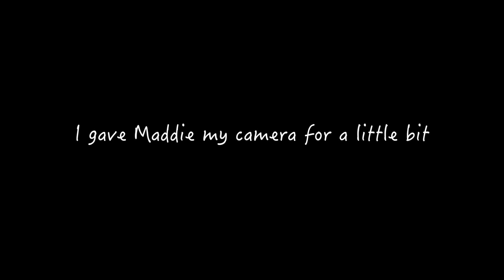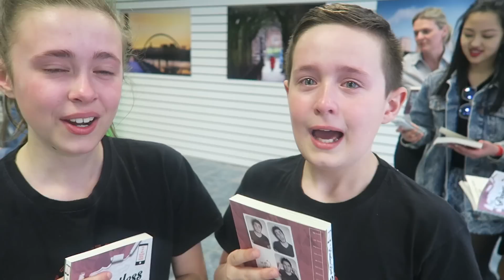Puppy Kisses + Scotland!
• ItsAlfieDeyes
• The Pointless Book 2 US• h